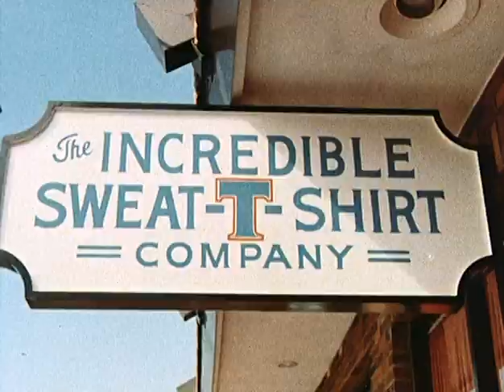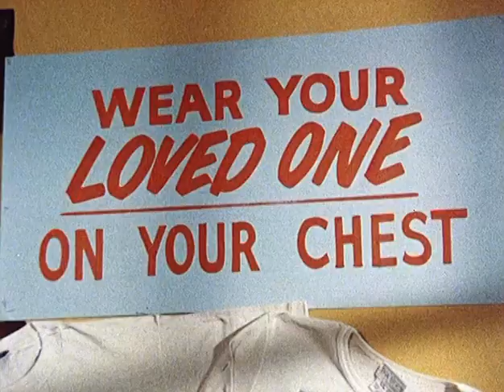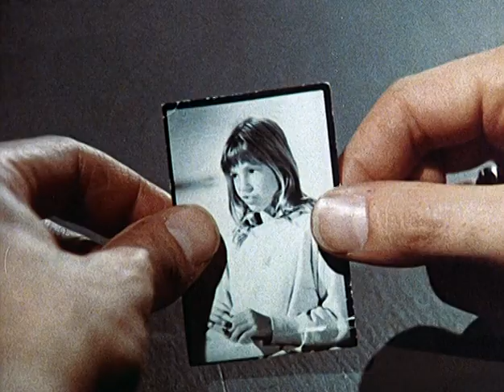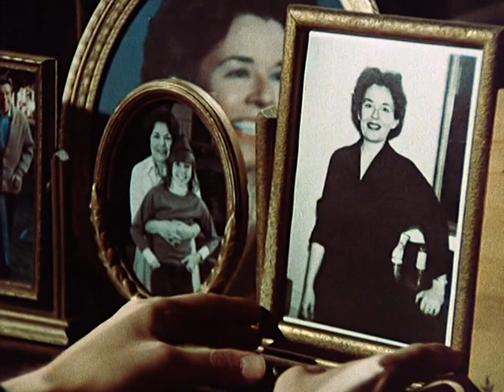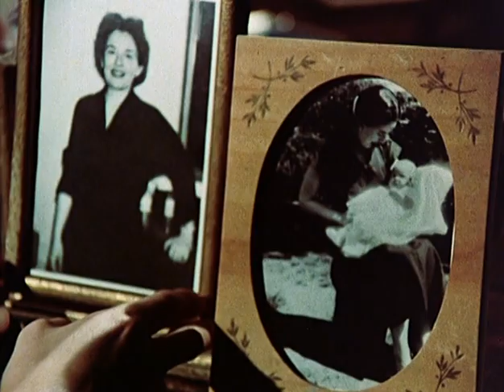Eine amerikanische Familie (family) Kristy McNichol - 02. Angst vor Montag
Kate endeckt in ihrer Brust einen Knoten, muß aber für das Ergebnis bis Montag warten.
Buddy's beste Freundin zieht mit ihrer Familie nach Detroid, sie überlegen beide etwas zu kaufen was sie immer an ihre Freundschaft erinnert.